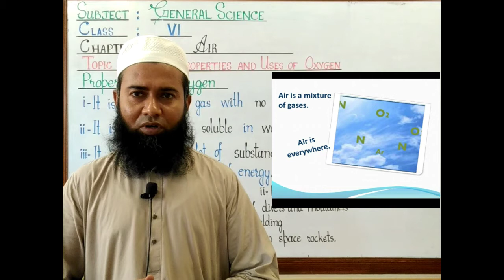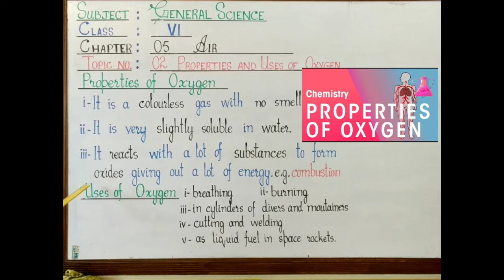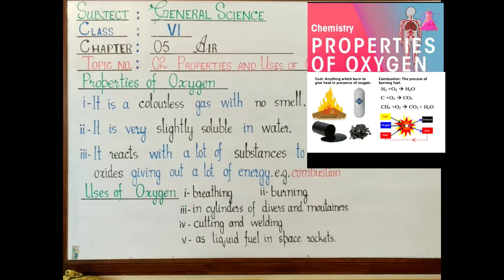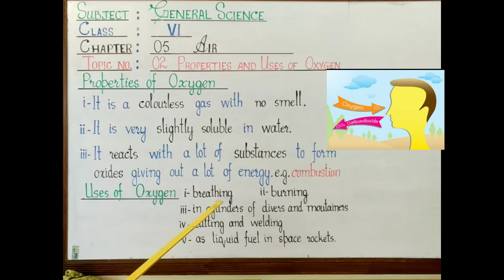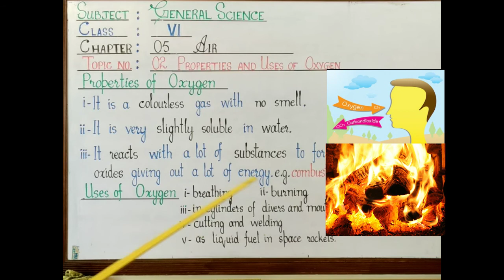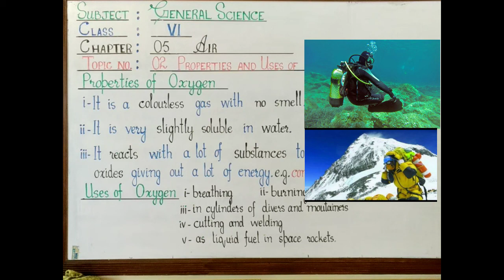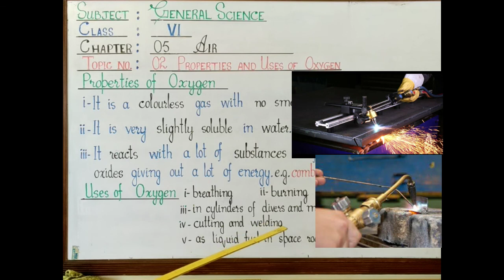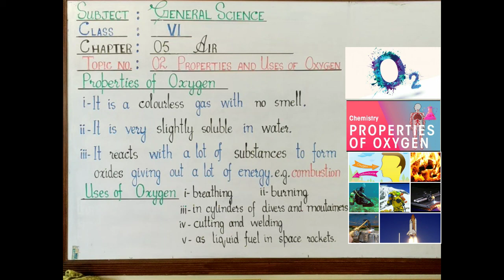VI SCIENCE LECTURE 27 PROPERTIES AND USES OF OXYGEN